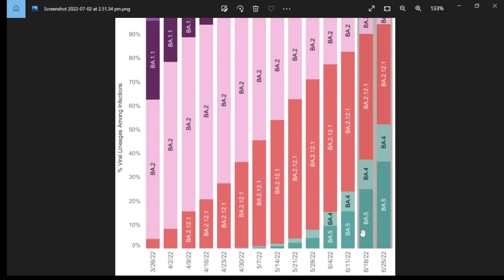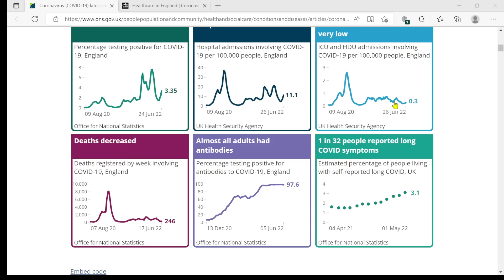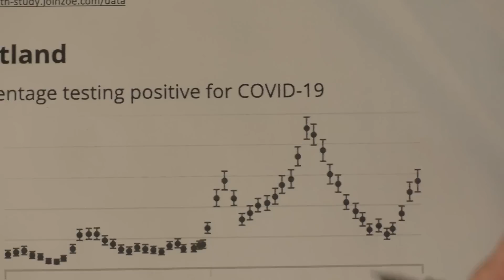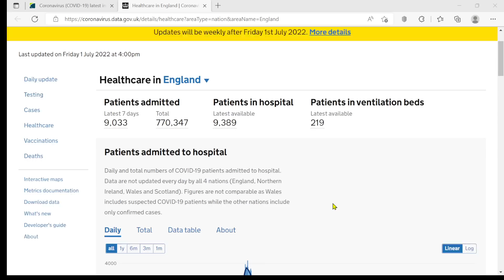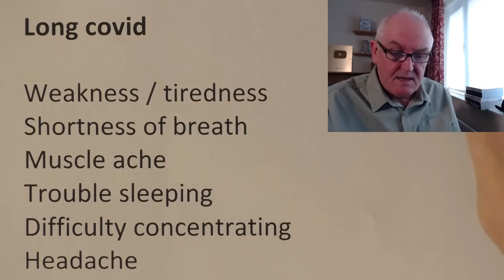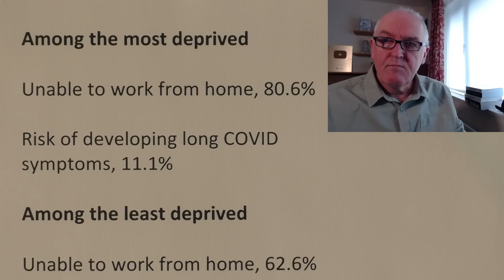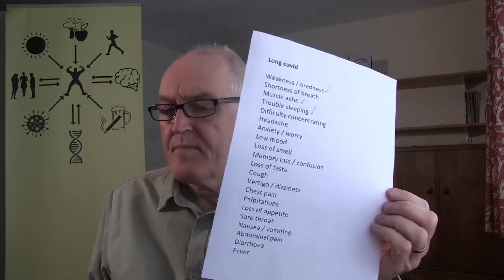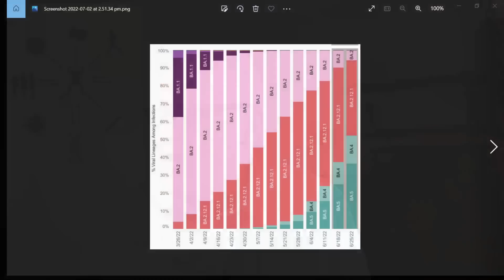Most hospital admission with, not for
Majority of covid admissions are now incidental,

US, Variant Proportions

BA.2  5.7%
BA.2.12.1 42%
BA.5  36.6%
BA.4  15.7%

BA.1s  0%
Delta  0%
Others  0%

Resultant hospitalizations

Up 12% on the week

Deaths, 387, 7 day average, up 23%

Since January 2020, 1 in 327 people have died

ONS

Prediction based on Zoe data

England, more people have been infected already

Hospitalised in the UK

About a third admitted for covid

Two thirds with covid

Long covid

Weakness / tiredness
Shortness of breath
Muscle ache
Trouble sleeping
Difficulty concentrating
Headache
Anxiety / worry
Low mood
Loss of smell
Memory loss / confusion
Loss of taste
Cough
Vertigo / dizziness
Chest pain
Palpitations
Loss of appetite
Sore throat
Nausea / vomiting
Abdominal pain
Diarrhoea
Fever

Among the most deprived

Unable to work from home, 80.6%

Risk of developing long COVID symptoms, 11.1%

Among the least deprived

Unable to work from home, 62.6%

Risk of developing long COVID symptoms, 8.1%